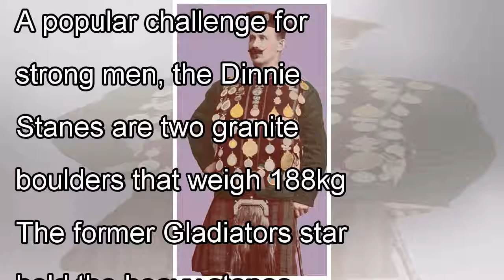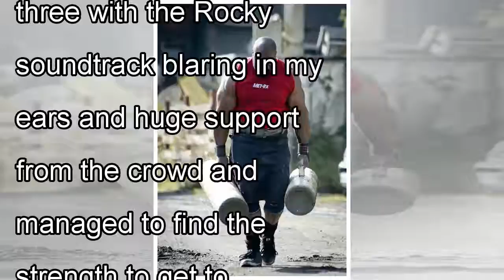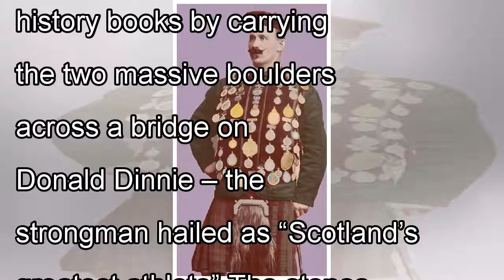Former Gladiator star breaks world record after lifting famous Dinnie Stanes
Hunter from TV’s Gladiators has become a world record holder – after lifting the famous Dinnie Stanes for longer than any other person. Hunter, real name James Crossley, became the first man to lift t...